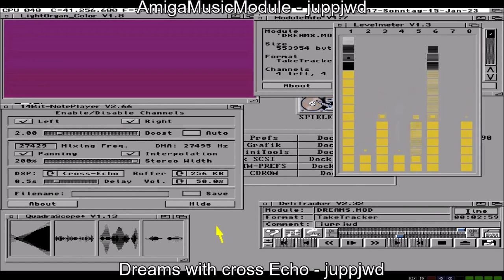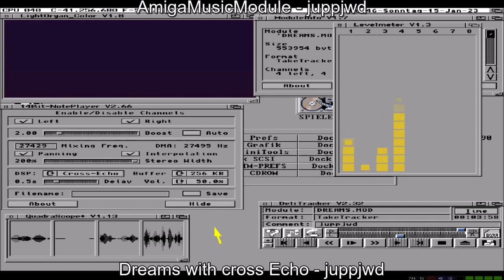Dreams - with cross Echo - juppjwd 1992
Played with Delitracker and cross Echo / Amiga 4000 40 on Pc-Winuae